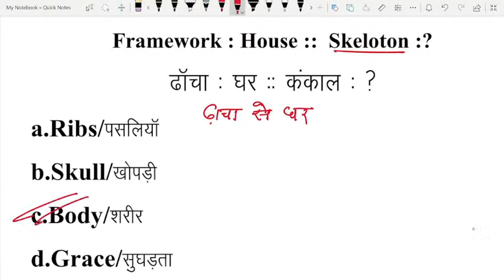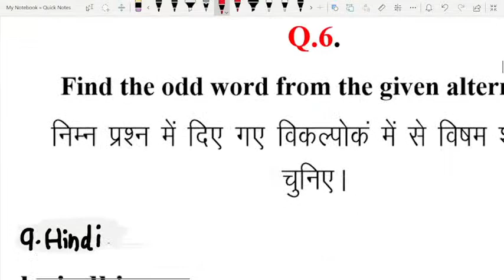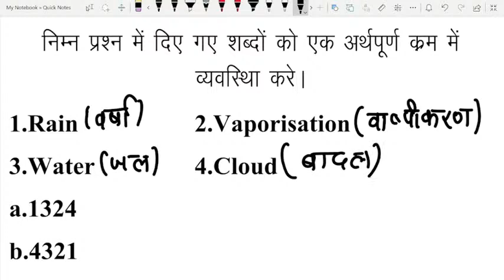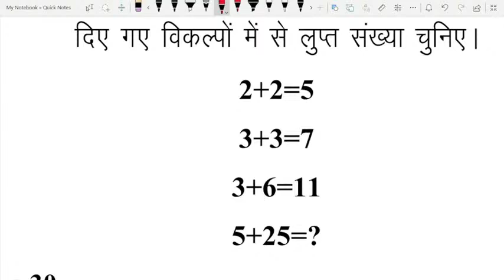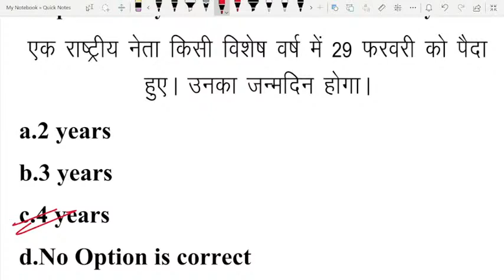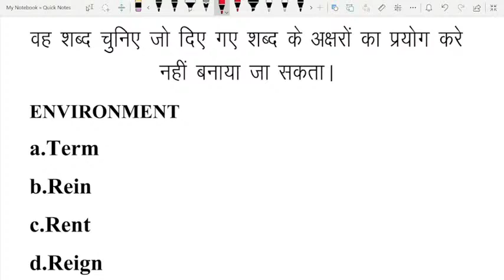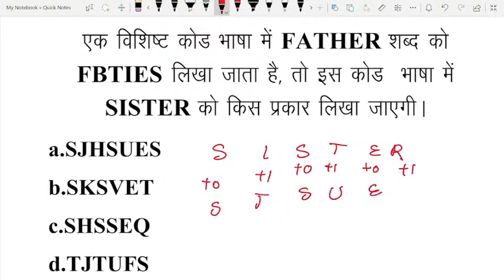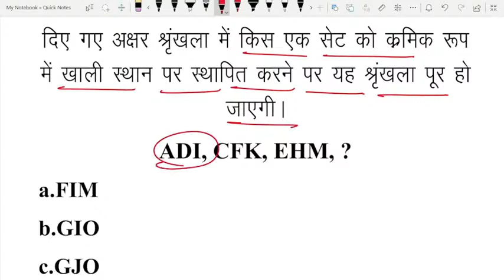RRB GROUP D REASONING PAPER 2022 BSA|GROUP D REASONING TRICK PAPER 2022 BSA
RRB NTPC PHASE-1 28 DEC 2020 EXPECTED PAPER | RRB NTPC KA PAPER | RRB NTPC PREVIOUS YEAR PAPER | BSA

RRB NTPC CBT-1 GK QUESTION PAPER 2020|RRB NTPC GK PAPER 2016|RRB NTPC GK PREVIOUS YEAR PAPER 2016BSA

rrb group d paper solutio
n